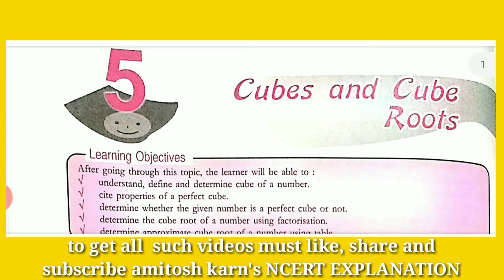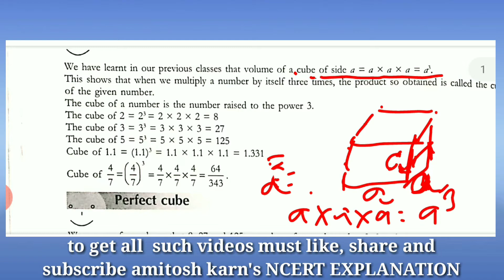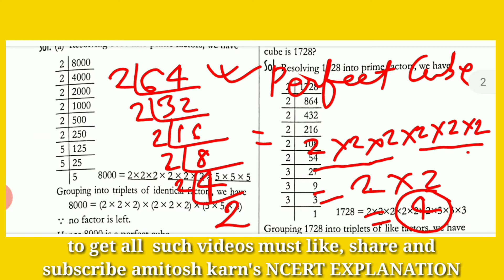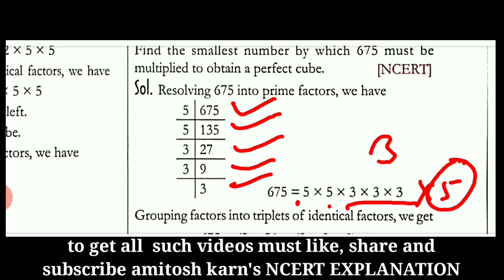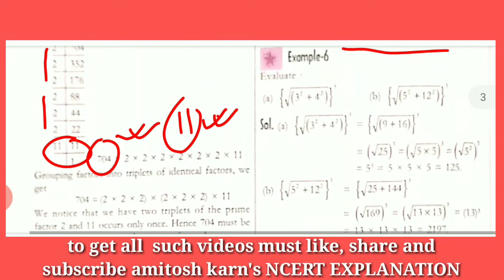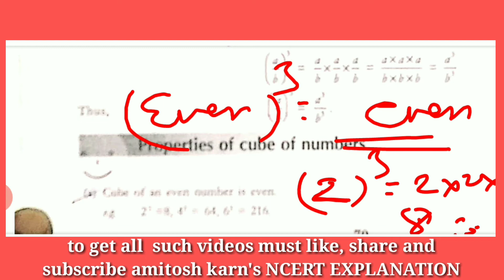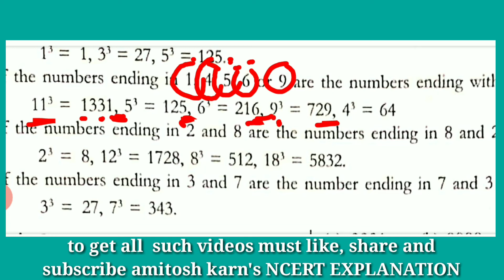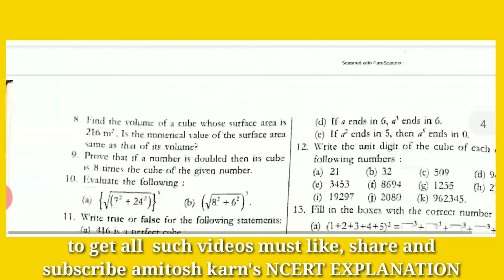Cubes and cube roots class 8 part 1 DAV public school /Harrow public school and Saraswati vidya NCER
Properties of cubes, how to find perfect square etc